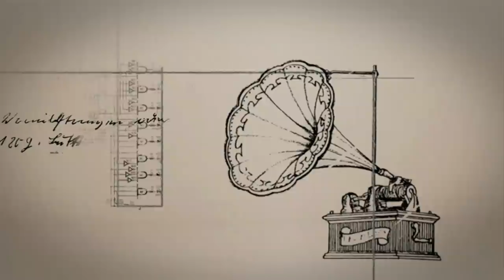Music Appreciation - To The Best of My Knowledge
Classical music has been calming and soothing listeners for centuries. Learn how to truly appreciate its essence with Kim Cook and Gregory Woodbridge as they discuss the art form with Graham Spanier.